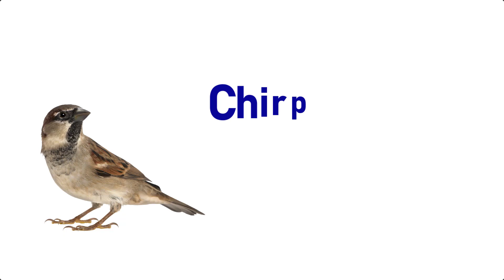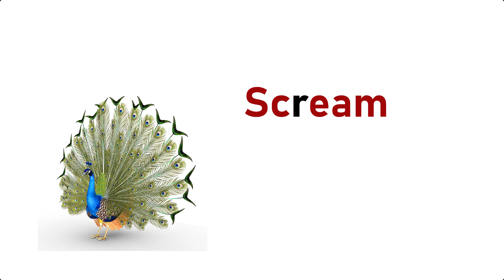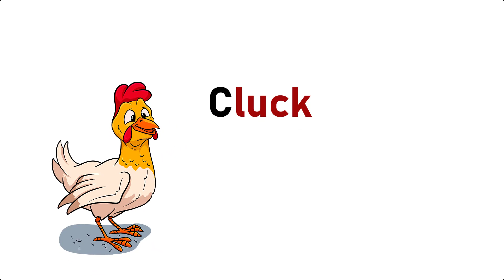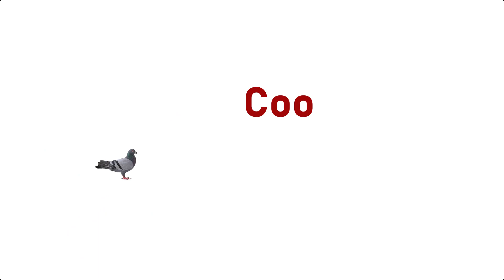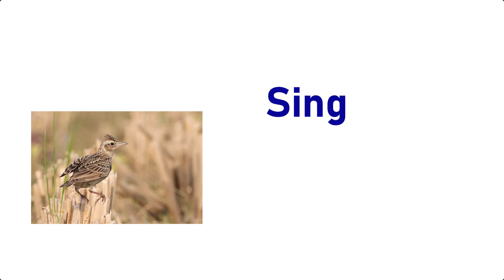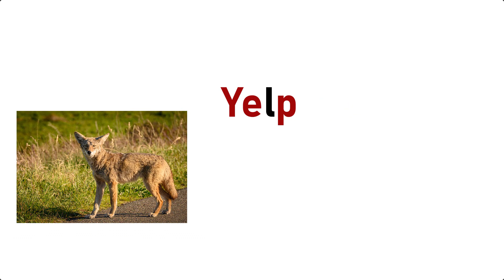Bird and Animal Sounds Vocabulary || English Vocabulary || Learn English for Kids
In order to find out more about English Classes for Kids visit our YouTube Channel: "24 esl"

This video is about English Classes for Kids information but also try to cover the following subject:
-Kids English Speaking Course

One thing I  saw when I was searching for info on English Classes for Kids was the lack of relevant info.
English Classes for Kids however is a subject that I  understand something about. This video for that reason should be relevant and of interest to you.

If you were looking for more details about Kids English Speaking Course or Spoken English classes for kids did this video assistance?

Kids Spoken English Class,
Kids English Words with picture,